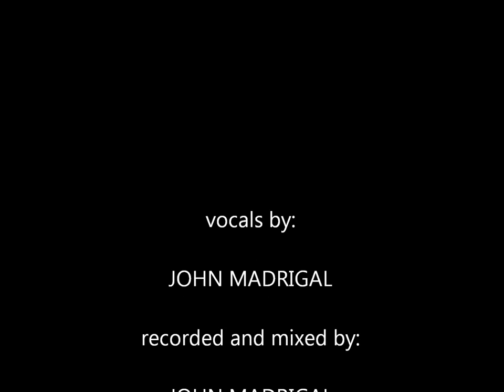OLD FRIEND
my own cover version "Old Friend" which the song was popularized by Phyllis Hyman.